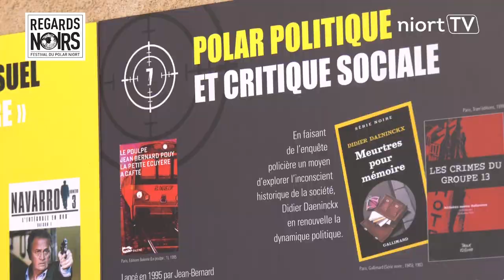Exposition l'Europe du Polar au Pilori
L'exposition L'Europe du polar est à découvrir au Pilori jusqu'au 5 mars, dans le cadre du festival du polar Regards Noirs. Entrée libre. Du mardi au samedi, 14h-19h. Ouverture exceptionnelle dimanche 5 mars, 11h-17h. Au programme cette semaine : Jeudi 16/02, 19h : apéro-polar. De Poe à Pouy, le traquenard du polar. Samedi 18 février, 17h : lectures d'extraits d'Empire des chimères d'Antoine Chainas et de Hével de Patrick Pécherot.